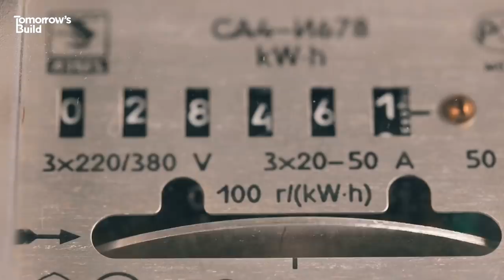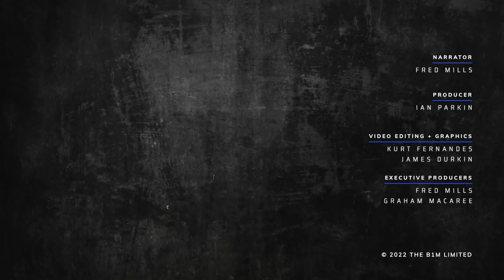Italy is Building a New Tech Capital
This digital twin is turning an area of Milan into Italy's new tech capital.

Producer - Ian Parkin
Video Editing - Kurt Fernandes
Graphics - Vince North
Executive Producers - Fred Mills and Graham MacAree